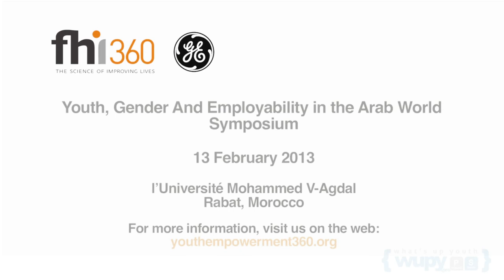YE360 - Youth, Gender and Employability in the Arab World | Opening Remarks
Youth, Gender and Employability in the Arab World: A Focus on Morocco. The symposium held 13 February 2013 on the campus of the Université Mohammed V-Agdal.

OPENING REMARKS
* Dr. Mokhtar El Harras, Professor, Sociology Department, Université Mohammed V-Agdal

INTRODUCTION TO SYMPOSIUM SERIES
* Dr. Andrea M. Bertone, Director, Gender Department, FHI 360

KEYNOTE ADDRESS
* Abdelouahed Souhail, Minister, Employment and Vocational
* Mhammed Abbad Andaloussi, Chairman & CEO, INJAZ Al Maghrib

FHI 360, in collaboration with the Université Mohammed V-Agdal in Rabat, Morocco, with the support of the GE Foundation, is pleased to announce the second in a series of symposia called Youth, Gender and Employability in the Arab World: A Focus on Morocco. The symposium will be held 13 February 2013 on the campus of the Université Mohammed V-Agdal, and the audience will be academia, civil society, government and the international community.